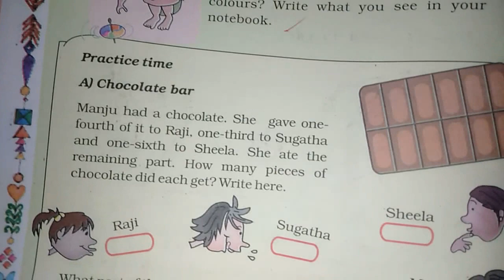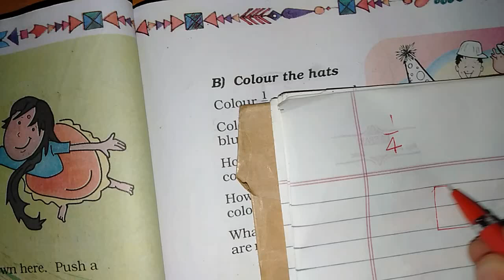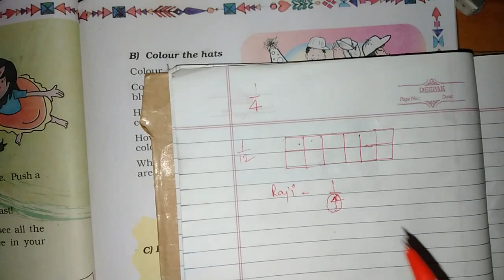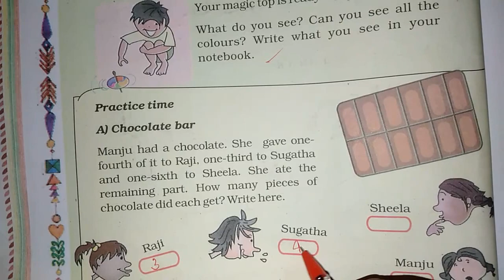Chapter 4 Parts and Wholes (Chocolate Bar)| Grade 5 Mathematics | NCERT | CBSE